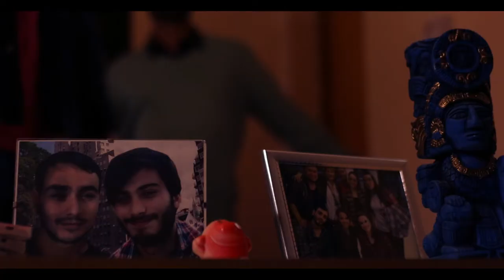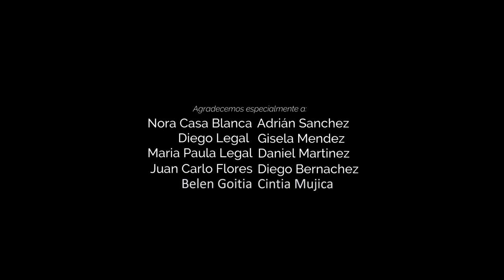No podrás evitarlo (Cortometraje Version Extendida)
En un sueño Pablo Campa tras intentar tomar un frasco, se enfrenta a una persona idéntica a él quien advierte que alguien morirá, al despertar intentará escapar de matar a alguien sin poder evitar su destino.